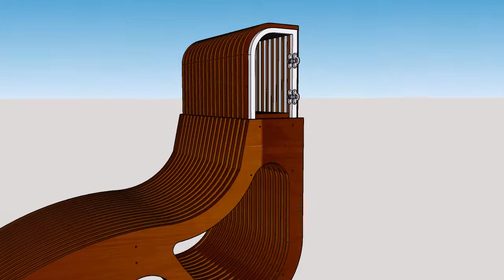Sit + Store chair Furniture Assembly animation